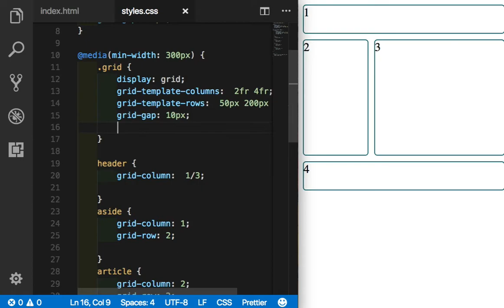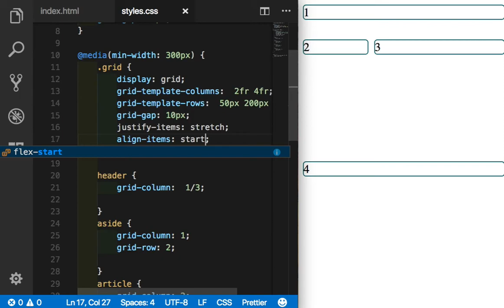CSS Grid 014 justify 및 align